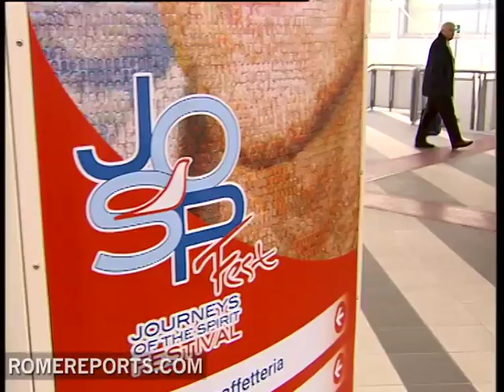Rome expected to welcome one million pilgrims for JOSP Fest